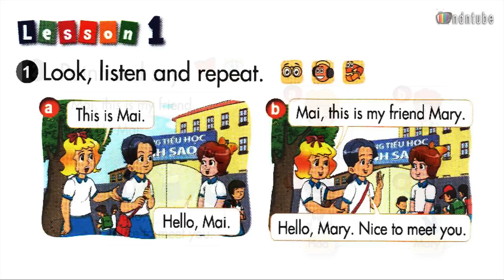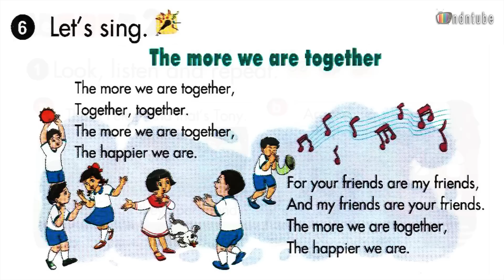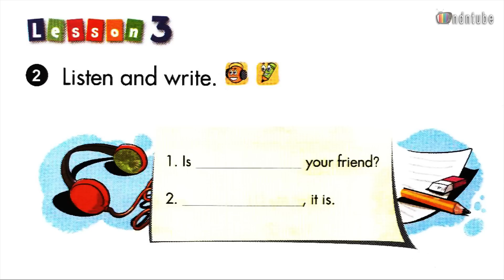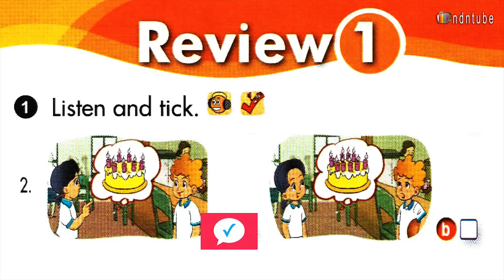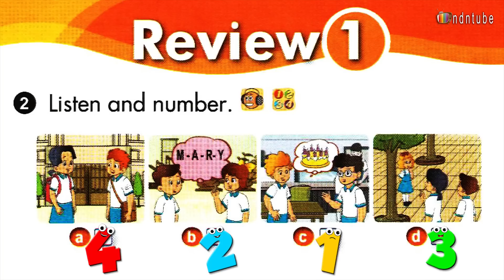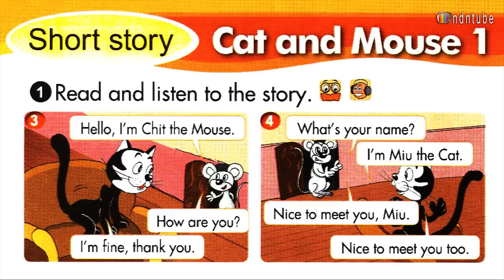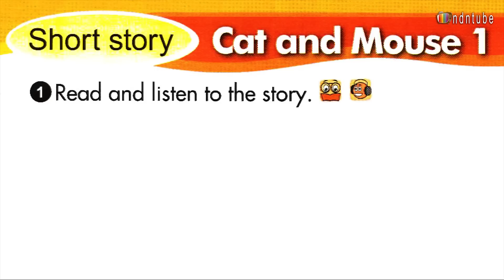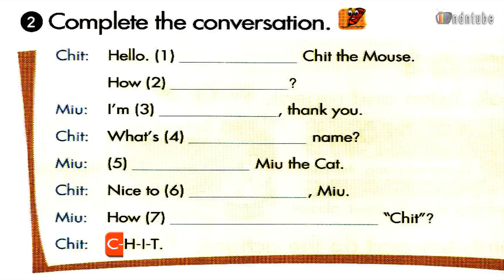Tiếng Anh Lớp 3: UNIT 5 ARE THEY YOUR FRIENDS (with Review, short story) - FullHD 1080P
Trọn bộ Sách Giáo Khoa Tiếng Anh 3 biên tập sinh động với NOTE rất dễ theo dõi, mời quý phụ huynh Download về làm tài liệu học tập tham khảo cho các bé nhé:
Tiếng Anh Lớp 3: UNIT 5 ARE THEY YOUR FRIENDS - FullHD 1080P
Đăng ký để cập nhật Video mới nhất: